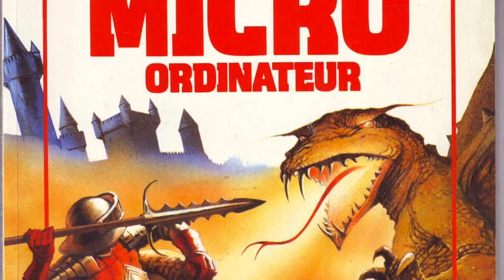Souvenirs de joueur - Les salles d'arcade de mon enfance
🕹️ Plongez avec moi dans une vidéo 3615 my life où je partage mes souvenirs des endroits emblématiques où j'ai découvert certains titres mythiques des jeux d'arcade, tels que Galaga, Commando, Ghost'n Goblins, et bien d'autres. En tant qu'habitant de l'époque à Bruay en Artois (La Buissière) et Divion, cette vidéo devrait réveiller des souvenirs nostalgiques !

🔙 Explorez les coins spécifiques de ces villes où les jeux d'arcade étaient les rois, et revivez l'ambiance unique de l'époque. Que vous partagiez ces souvenirs ou que vous découvriez ces lieux pour la première fois, cette vidéo est une plongée dans la nostalgie des jeux rétro.

💬 Partagez vos propres expériences et souvenirs dans les commentaires. 🌟